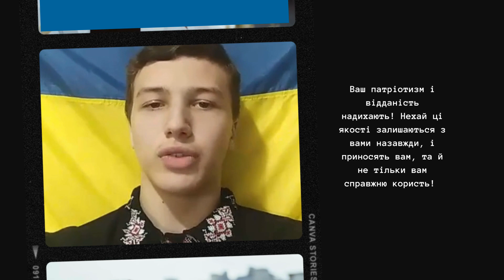Привітання з Днем волонтера - 5 грудня 2023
Олександр Бачурський, президент ДЮЕГО "Республіка Мрія", вітає громадян Мрії та всіх друзів Запорізької гімназії №19 з Міжнародним днем волонтера.